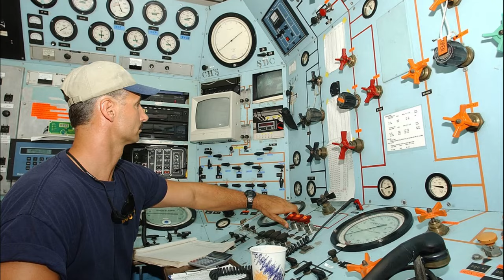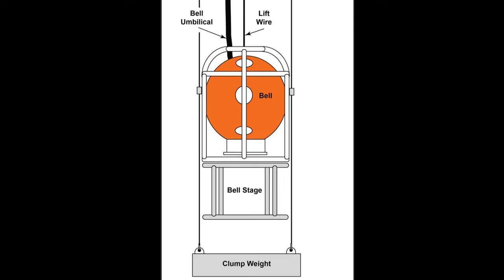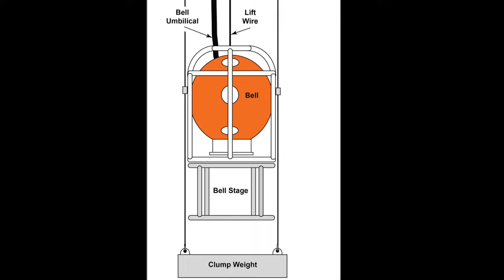Commercial Diving Gone WRONG - The 1983 Byford Dolphin Accident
It's considered one of the most horrifying ocean accidents in history. On November 5, 1983, an accident at the Byford Dolphin oil rig, located in the North Sea off the coast of Norway, cost five people their lives in a particularly horrifying way. The incident shocked the public and led to more stringent safety regulations for those diving at commercial depths. The event now stands as a cautionary tale for deep-sea divers, who operate at high risk depths.

U.S. Navy